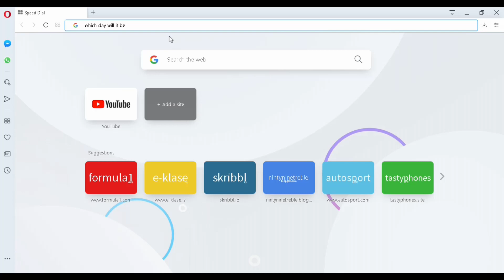7 months.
its under 7 months, but who cares. So yea i will be unbanned from on the 26th May 2020. See ya guys when i make the same video except i put in 6 months.
Next video coming around Friday and Saturday

See ya guys soon!!!